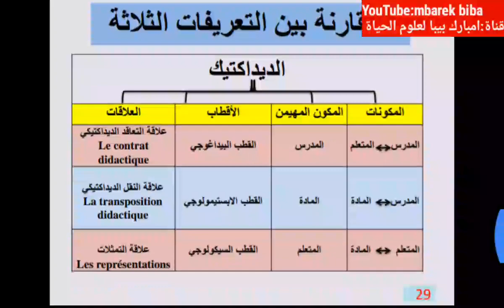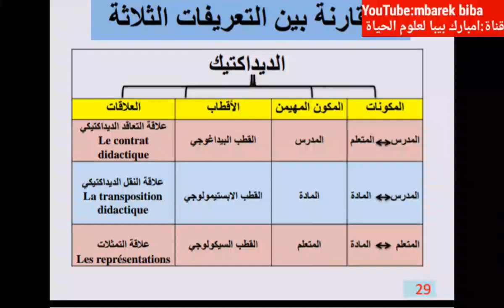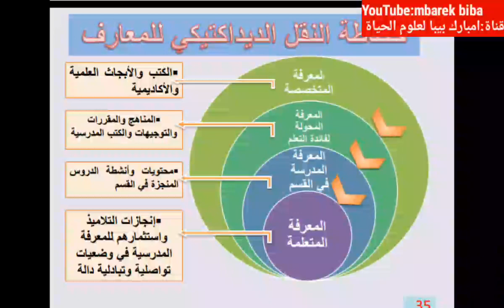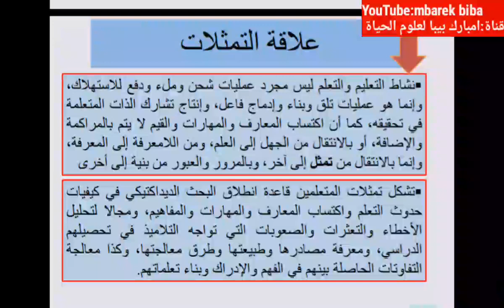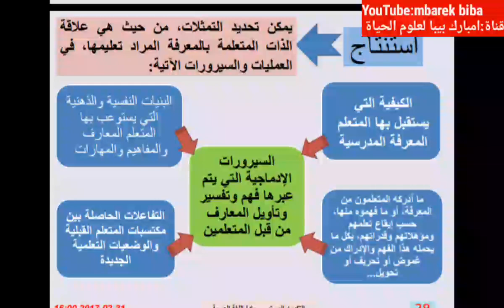علاقات المثلث الديداكتيكي: النقل الديداكتيكي - التعاقد الديداكتيكي -التمثلات